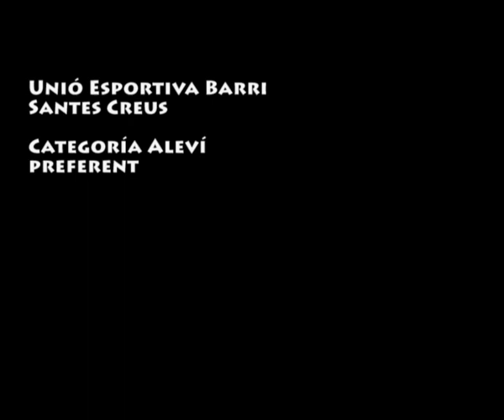resumen santes creus - barça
resumen de las mejores jugadas del santes creus contra barça, alevin preferente temporada 2009/2010. Resultado final 2 a 0 con goles de Aniseto y Jose. Partido jugado en la jornada 13 el día 19 de diciembre de 2009 en el campo del Reus.